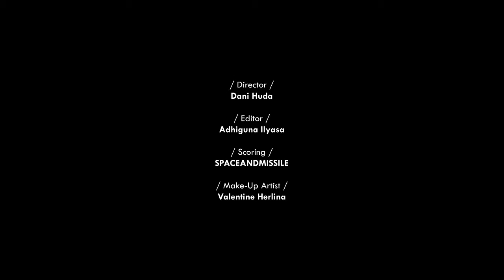Fanteli - Osseousflake Fall/Winter 2016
for ESMOD Jakarta Fashion Festival

Starring Nathan Bun